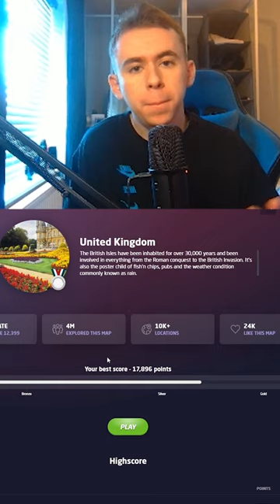THIS VIDEO ENDS WHEN I FIND SOMETHING EXTREMELY BRITISH | GEOGUESSR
another google earth video

geoguessr, google earth , geoguesser , skit

geoguessr memes series 2 episode 3